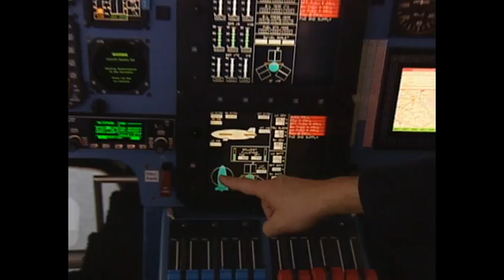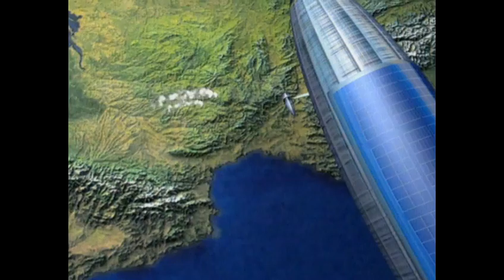Comeback des Zeppelins (2000) | SRF Archiv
Der Zeppelin als Transportmittel für Passagiere und allerlei Güter rund um die Welt, inklusive Weltraum - im Jahr 2000 scheinen die Möglichkeiten für das Luftschiff schier unbegrenzt zu sein. [«MTW» vom 10. Februar 2000]